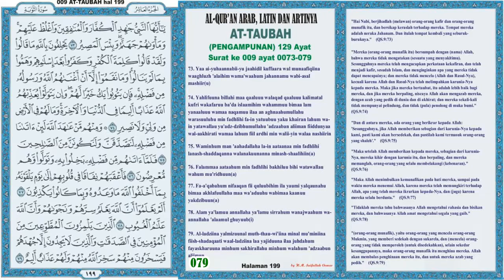Al-Qur'an hal 199 - At-Taubah ayat 073-079 (Murottal dengan Terjemahan)